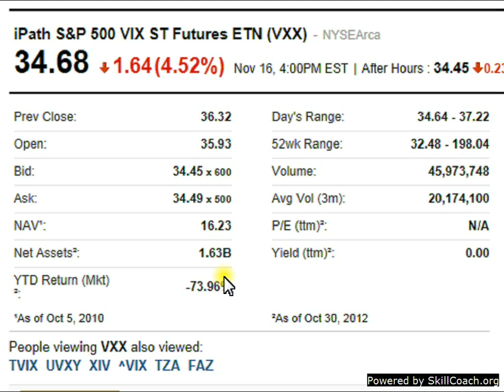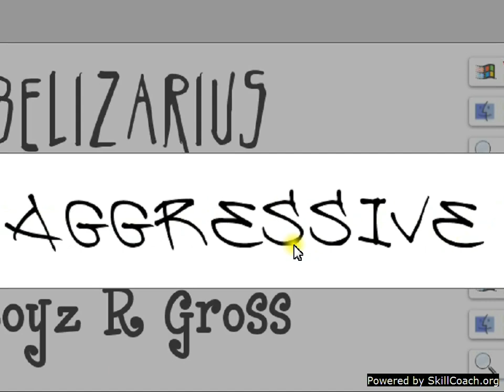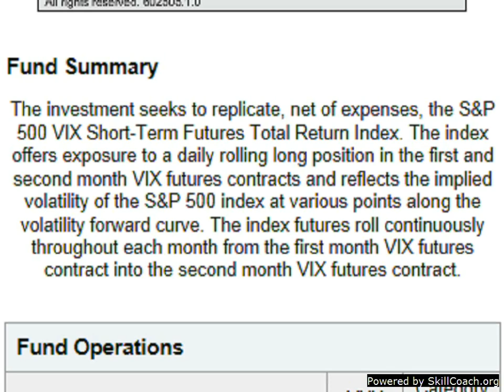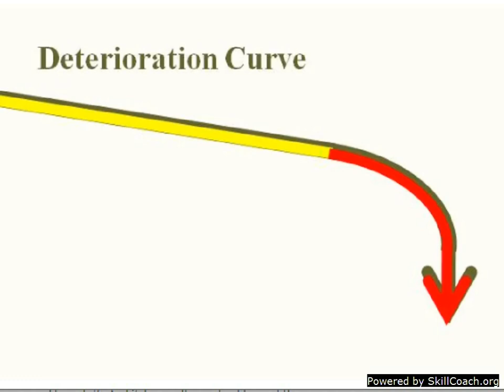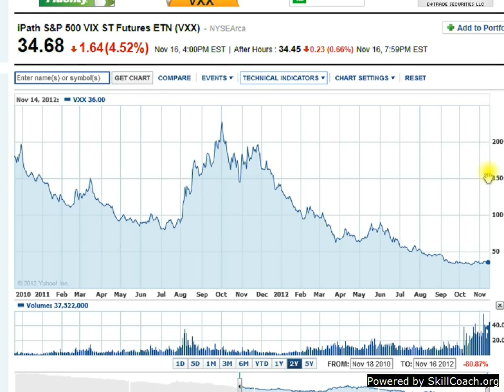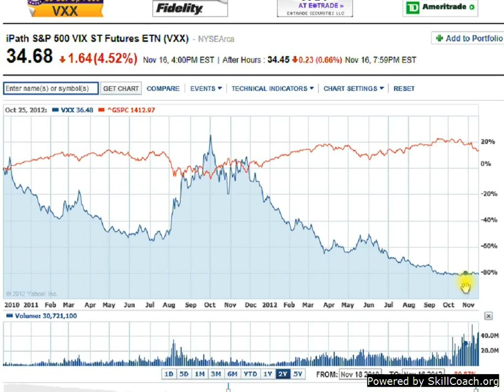vxx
VXX and the VIX.  What to expect and how they relate to the S&P 500.